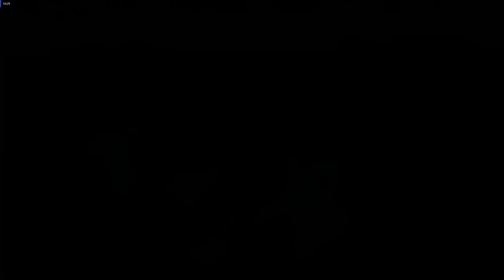Uncover The Secrets: Warframe Whispers In The Walls Quest Walkthrough (Ending)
Today in Warframe we are running the ending of quest for Whispers in the Walls! This is the entire walkthrough .

Warframe
From Wikipedia, the free encyclopedia

Setting

In Warframe, players control the members of the Tenno, a race of ancient warriors who have awoken from centuries of cryosleep to find themselves at war with the Grineer, a matriarchal race of militarized and deteriorated human clones built upon metal, blood, and war; the Corpus, a mega-corporation with advanced robotics and laser technology built upon profit; the Infested, disfigured victims of the Technocyte virus, a reference to Dark Sector; and later the Sentients, an alien force of mechanical beings returning from the Tau system after being driven back centuries ago. To fight back, the Tenno use remotely controlled biomechanical suits to channel their unique abilities — the eponymous Warframes. Later missions reveal that the Warframes are actually biomechanical shells which are connected to the consciousness of the actual Tenno, human children who were given unpredictable powers by the Void. Those powers led to them being demonized and they were exiled into stasis pods on the Moon. The Tenno and their Warframes were used by the Orokin Empire in a desperate fight against the Sentients and stopped their invasion. However, for unknown reasons, the former turned on the latter and caused the Empire to collapse. The Empire shattered with the remnants becoming the Grineer and the Corpus while the Tenno were placed in stasis until centuries later.